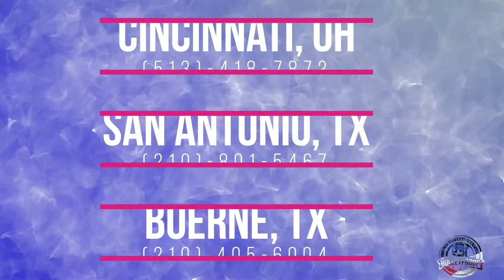Amazing Transformation | “Apollo” | Newfoundland